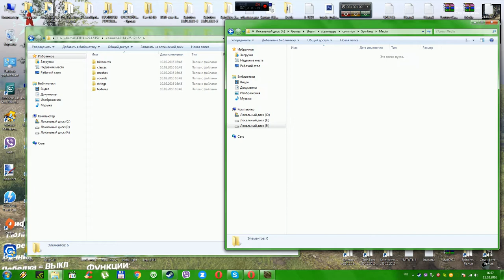SpinTires 03.03.16-25.12.15с Kamaz-43114,работает в Мульиплеере (Доработка!!!)